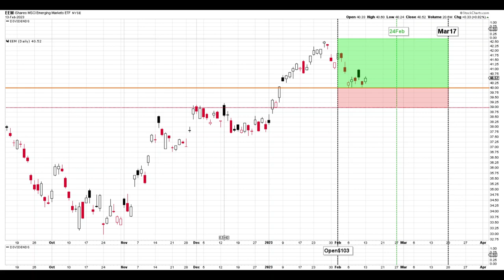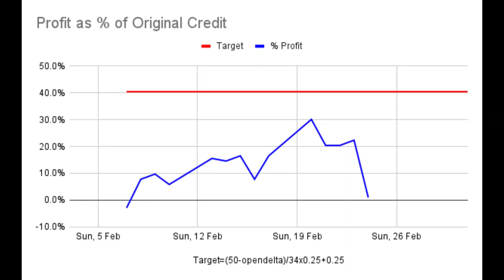EEM 1 Feb Emerging Markets ETF Short Strangle Adjusted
This channel records my trading of short strangles with daily updates of all transactions published after the close of trading for most days. I give my reasons for the actions I take but don't aim to teach or advise. There will be wins, losses and mistakes. Some times big ones.

CHOOSING STRANGLES

Not all of these guidelines are created equal and some are more important than others eg no trading through earnings. They are not strict rules! Some will become irrelevant at times eg IV Rank when VIX is near the lowest point for the last 12 months.

1. Diversify Underlyings
2. IV Rank greater than 25% for equities, 30%  for ETFs
3. Open at 45 dte ( 40-55)
4. Liquid ( tight spread between bid/ask)
5. Avoid Earnings
To plan for one possible roll forward, scan watchlist for "no earnings" in the next 65 days.
6. Note ex-dividend dates
7. 16-50 delta ( 20-35).  Use formula (VIX-10)/2+20
8. Small Size ( 1 lot )
9. Only use 25-50% of portfolio. Use formula ((VIX-10)/30x25+25)/100
10. Question Recent Sharp Moves
11. Only US based
12. No "Meme" stocks
13. No Pharmaceuticals
14. No Cryto
15. No Leveraged ETFs
16. No VIX & UNG ETFs
17. Stock Price :
Standard Strangles : Equities $15-$100. ETFs $15-$120
18. Smooth Trade Flow

CLOSING STRANGLES

1. Reaches Target
2. At 21 dte if there is a profit or very small loss
3. If rolled forward, as soon as breakeven is reached
4. If rolling forward was not possible and 21 dte has passed, either at breakeven or expiry.
5. When price moves outside inverted strangle and roll forward is not possible.
6. Close at a loss when all hope of a profit has gone!

ADJUSTMENTS

1. When the delta of either option has exceeded the delta adjust line for 3 days, move the untested option to the original delta. The delta adjust line is set at 150% of the opening delta.
2. When the overall delta moves outside the +30/-30 range. Usually wait a few days between actions except when the price is moving rapidly. The next destination is a straddle and then inversion.
3. After straddle and overall delta moves outside +30/-30 rangle, move untested option to a delta that equals the delta of the tested option. This brings overall delta close to zero. Check if there will be a theoretical profit or small loss should the price stay within the inverted strangle at expiry.
4. When price moves outside inverted strangle, either roll forward or close. Do not extend "invert". This becomes a "stoploss"
5. At 21 dte, if the strangle is not closed, roll out to another expiration date. The date can be out 2 - 6 weeks but not past the next earnings date. Prefer 42-47 dte. Can un-invert an inverted strangle.

ADJUSTING INVERTED STRANGLES

The distance between both strikes must be paid when the trade is closed. In a few circumstances, this can be paid earlier in part or in full.

1. When the distance between the strikes is large, the least tested strike can be moved towards the more tested strike. After paying for the reduction in "invert", there should be some extra premium.
2. Inverted strangles can be un-inverted at no extra cost except for paying the distance between the strikes. The best time to do this is when rolling forward. During the roll, cover existing positions and open new positions at a new expiry. Un-inverting at the same time reduces transaction fees.

ROLLING FORWARD

The trade started with a neutral zero overall delta. This can be re-established when rolling foward.

To establish the first new strike, when the current position is :

1. Inverted - swap (call for put or vice versa) the more tested strike
2. 1 strike has been breached - keep the OTM strike
3. Neither strike is breached - keep the more tested strike

Then determine the position of the other strike by establishing a zero overall delta position.

Horizontal Lines
Blue = Call Strike
Orange = Put Strike
Dashed Red = Breakeven
Dashed Pink = Straddle = Call+Put

Vertical Lines
Black = Event
Green = 21 or 28 dte
Red = Earnings
Blue = Ex-Dividend
Expiry Dates Vary

Border around Chart
Green = High Delta Strangle
Purple = Profit no longer expected

Light Shaded Areas
Green = Area of Maximium Profit
Red = Out to Breakeven
Blue = Inverted